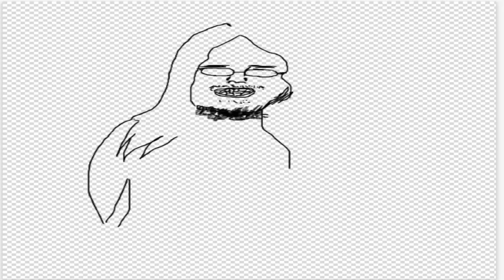IMAQTPIE SPEED DRAWING - DUTCH | JOE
D IMAQTPIE DONG SQUAD 420